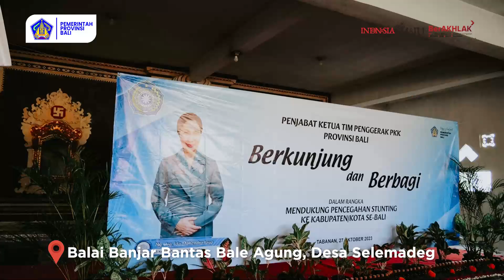Pj. Ketua TP PKK Bali Berkunjung dan Berbagi di Kabupaten Tabanan